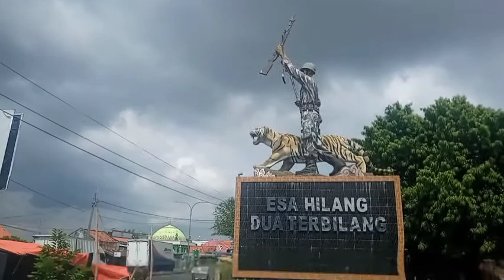Patung Siliwangi Jawa barat#shorts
patung siliwangi jawa barat, urang sunda siliwangi@kangodoychannel